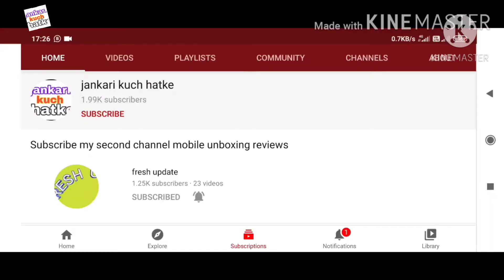50 e auction date announce | DD free dish 50 e auction | DD free dish 49 e auction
50 e auction date announce | DD free dish 50 e auction | DD free dish 49 e auction | 50 e auction

Title